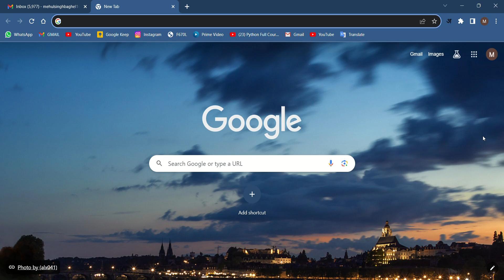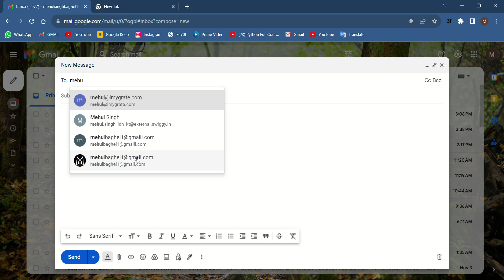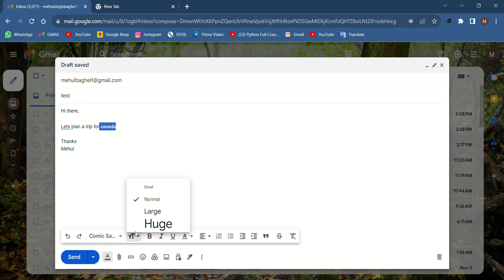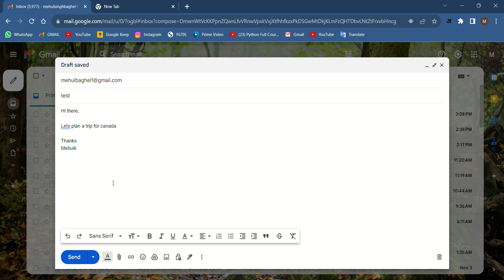How to do Text Format in Gmail in PC | 5th Video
In this video i have explained how to do text formatting in gmail. If you have any doubt related this please mention your comment in this .

How to do text formatting in email outlook
How to do text formatting in email on android
How to do text formatting in email in mobile
How to do text formatting in email gmail
plain text email formatting
gmail text formatting
how to bold text in mail on android
formatting outlook email view